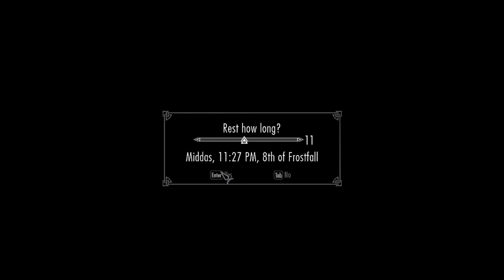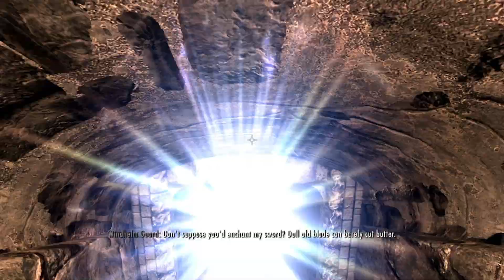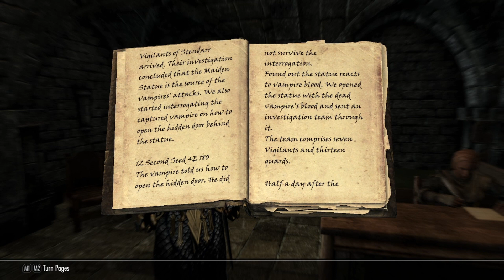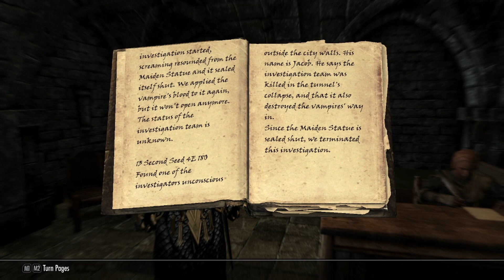Justice | Modded Skyrim - Paladin Roleplay Ch 4 - Episode 11 | Legendary difficulty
Titus Dorn is imbued with his Mother's celestial powers to fight the oncoming evil and given a great gift that is melded into the fabric of his being. He will need to grow his divinity so he may be able to defeat the threats at hand.

Other on going series connected to this character

Music: Doom Style Industrial Metal - Torn Flesh Karl Casey @ White Bat Audio